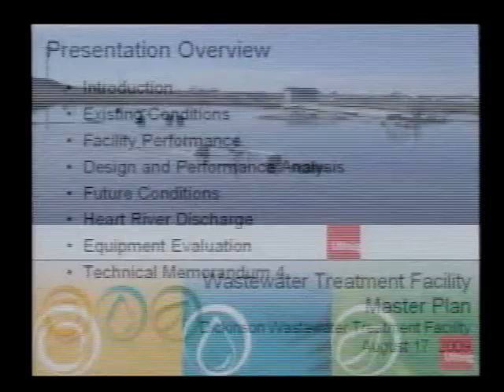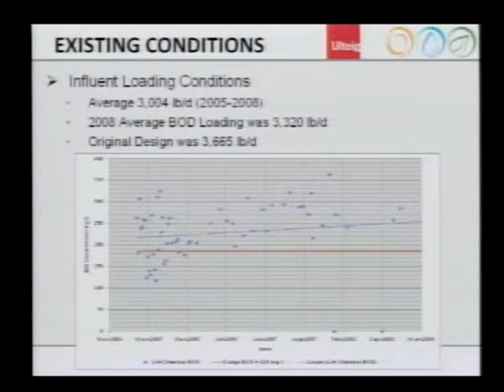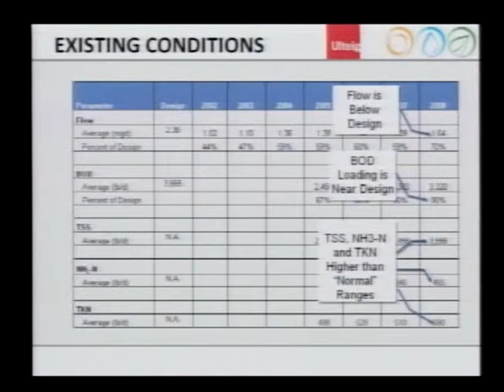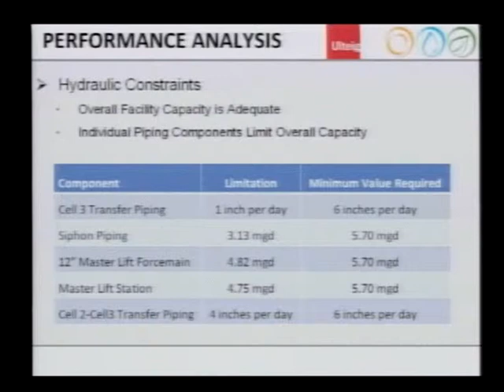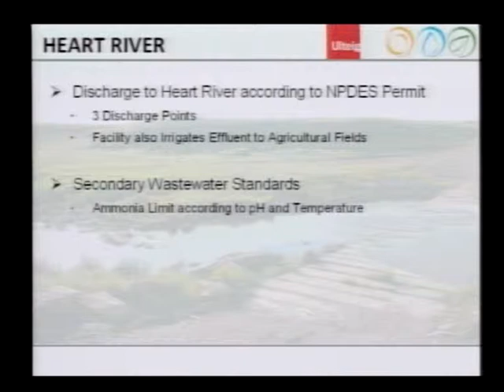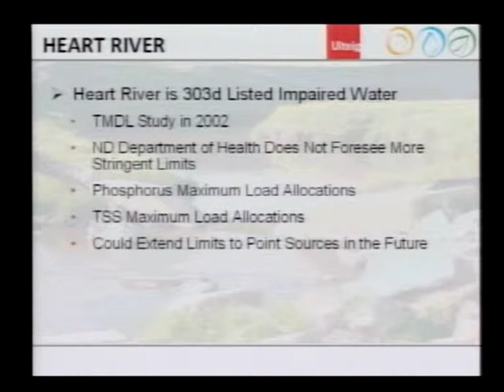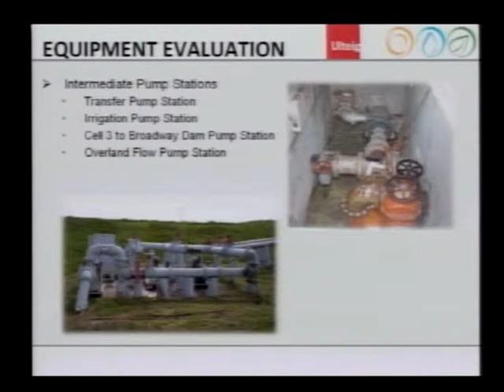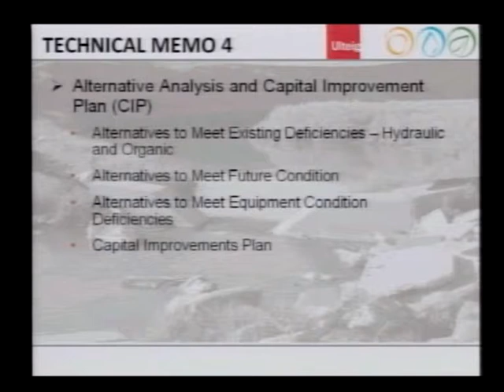City Commission - August 17, 2009